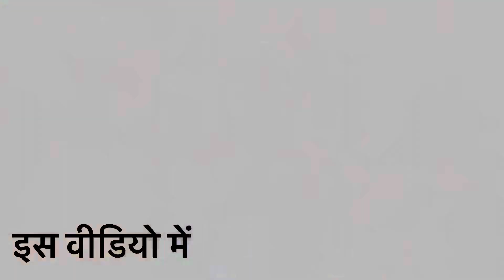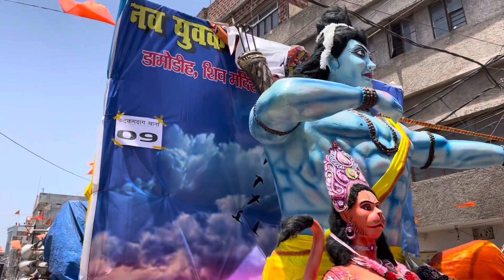Hazaribagh ka Ramnavmi | हजारीबाग का इंटरनेशनल रामनवमी 2024 🚩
Hazaribagh ramnavami
Hazaribagh ka international ramnavami
Hazaribagh
Hazaribagh International ramnavami ka video
Hazaribagh International ramnavami kab log
International ramnavami
Ramnavami blog